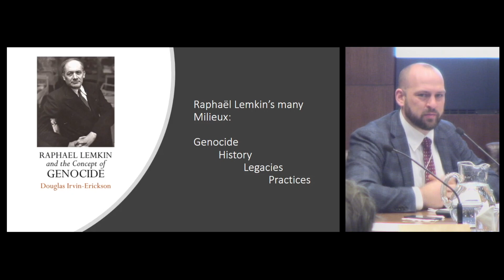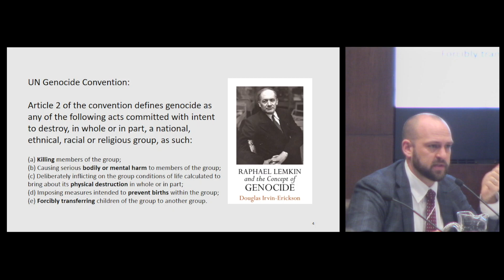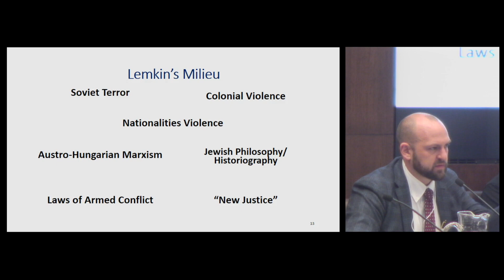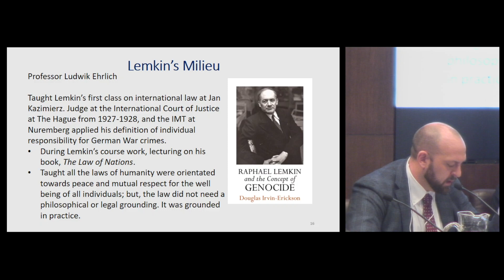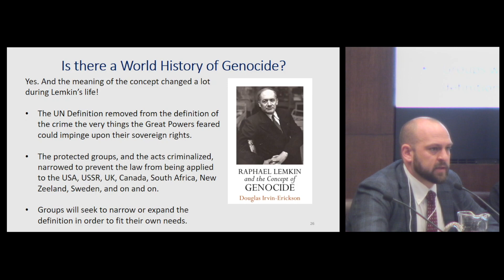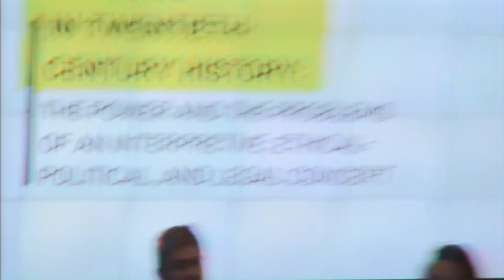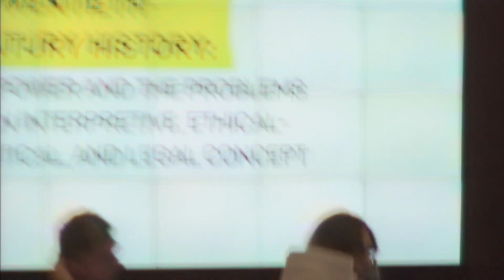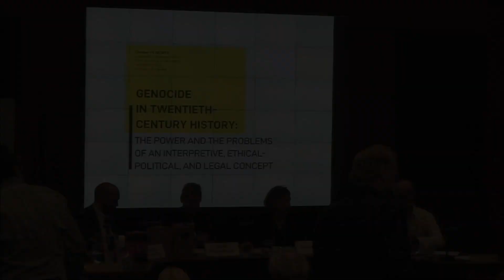Session 1 | The emergence of a conflict-ridden term and its contradictions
How did the concept of genocide develop before its surge in the 1990s?
How was the Holocaust/Shoah conceptualized in relation to the concept of
genocide?

Genocide in Twentieth-Century History: The Power and the Problems of an Interpretive, Ethical-Political, and Legal Concept
Toronto